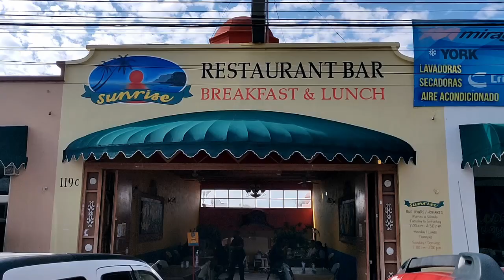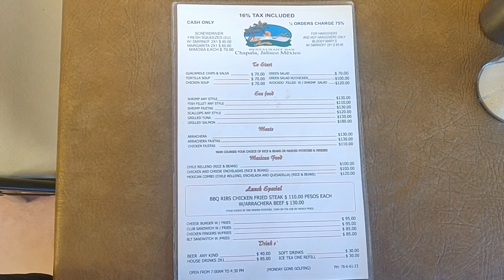Sunrise Restaurant Lake Chapala Mexico | Retire & Eat Great Food in Lake Chapala Mexico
Another great restaurant to eat at. Great Food, and a Great time in Chapala Mexico at Lake Chapala. Great Breakfast and Lunch

This NEW video series covers great restaurants to eat at in Ajijic, Chapala, and around Lake Chapala. You'll see reviews of great food, entertainment, menus, interviews, and so much more. If you like eating, if you like GREAT food, if you like trying new things, you don't want to miss these value and content-packed videos.

Hello and Welcome to JB’s BIG Adventure. We are Jim and Barbara and have moved to Lake Chapala Jalisco, Mexico. We are in our 60’s and have moved here from the US. Our YouTube channel is devoted to making and producing videos tied to a lot of things about living here at Lake Chapala. You’ll find our videos to be very informational, packed with value, and rich in content. We cover everything from talking about your first visit to Lake Chapala to moving here, the BEST Restaurants, things to do, and see and so much. Videos like ours you won’t find on YouTube. We insert our personal life experiences, making videos about those and sharing them with you our valued subscribers. Blessings, Jim and Barbara If you haven't already done so, we’d like to invite you to subscribe, leave a comment, give us a thumbs up, and hit the bell so you won’t miss any of our exciting and upcoming videos.